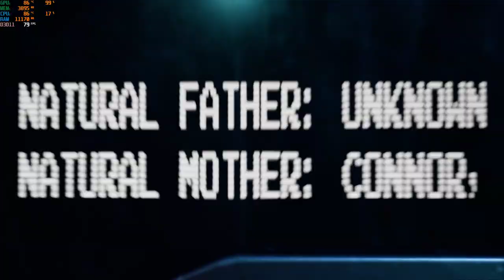terminator resistance i5-12500h rtx 3050 ti 85w gddr6 2x8gb ddr4 part 8